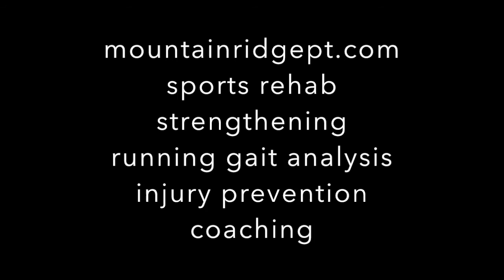Side lying clamshell with resistance band for advanced hip strengthening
A great advanced intensity exercise for increasing hip strength, particularly for runners. Be sure to focus on keeping the pelvis perpendicular to the floor and avoid twisting the trunk. Keep the repetitions low (5-10) at first until you know how your body will tolerate the exercise.